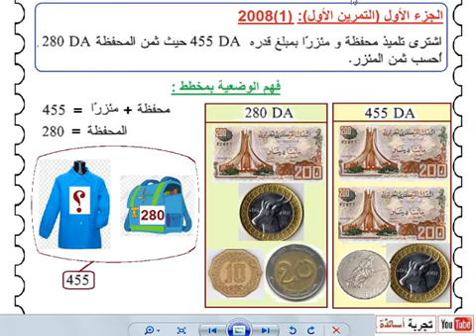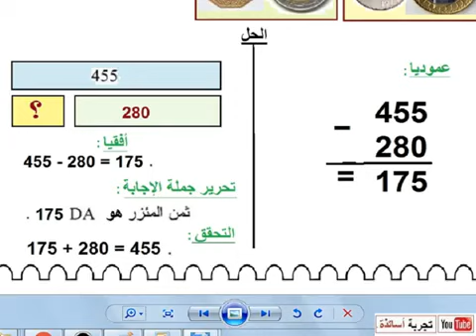حل تمارين النقود من شهادة التعليم الابتدائي دورة 2008 التمرين الأول